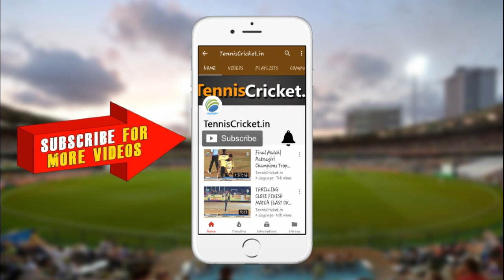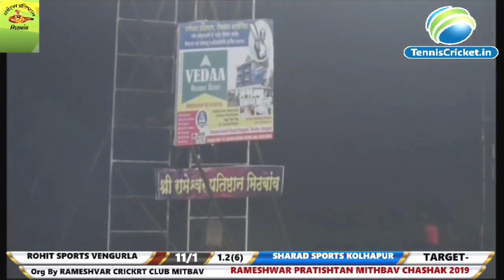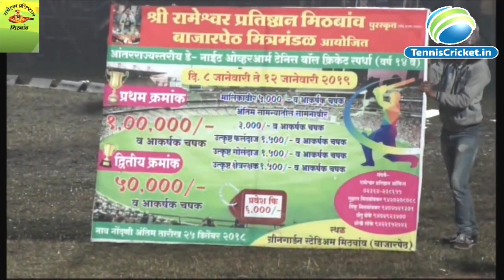ROHIT SPORTS VS SHARAD SPORTS | MITHBAV CHASHAK 2019